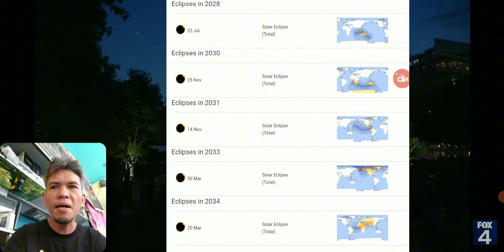NAPAKADILIM PALA TALAGA! TOTAL SOLAR ECLIPSE 2024 | DALLAS TEXAS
Total Solar  Eclipse footage!